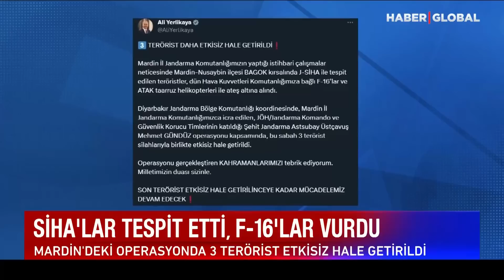Mehmetçik'ten Nefes Kesen Operasyon! Hainler Yok Edildi! Yaralı Teröriste Mehmetçik Şefkati!